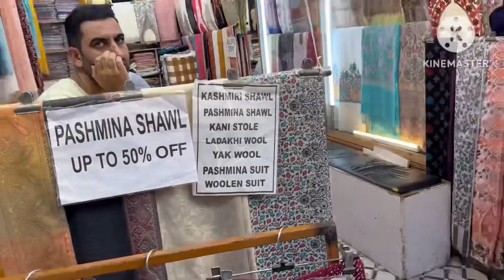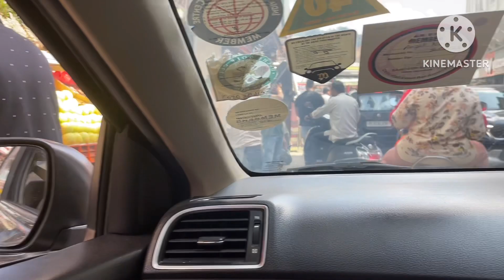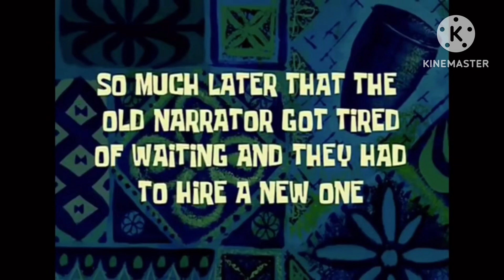Vlog 6 - Mai Beer se Nahaaya! The Mussoorie Road Trip Part 2! 😍